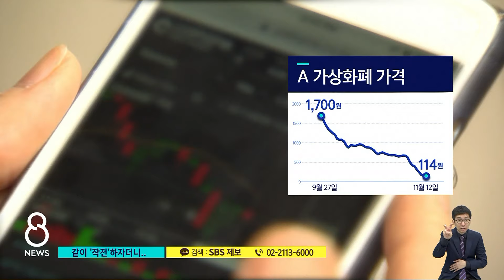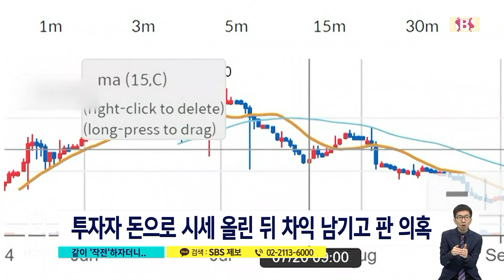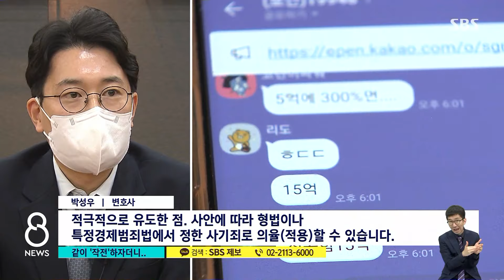대놓고 "작전합시다"…매수 몰리자 투자금 '먹튀' / SBS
높은 수익 내주겠다며 투자금을 받아 가로채는 이른바 주식 리딩방 사기에 대해 여러 번 전해드렸는데요. 최근에는 가상화폐 시세를 조종해주겠다는 말로 사람들을 끌어모은 채팅방까지 등장했습니다. 피해자가 적지 않습니다.